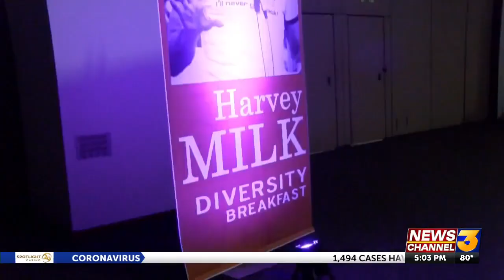10th AnnuaL Harvey Milk Diversity Breakfast returns after 2 year pandemic pause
10th AnnuaL Harvey Milk Diversity Breakfast returns after 2 year pandemic pause